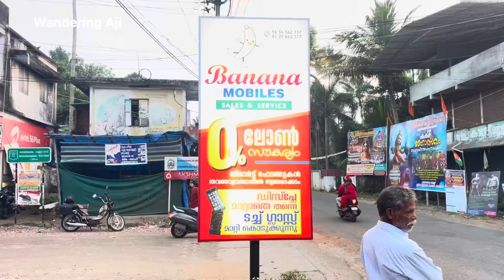Banana mobiles Kodugallur Pulllut